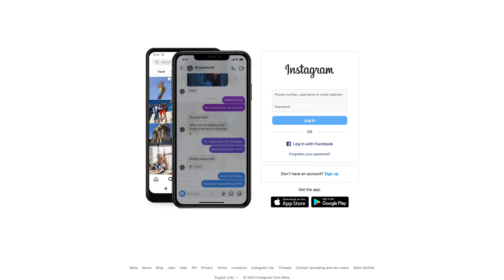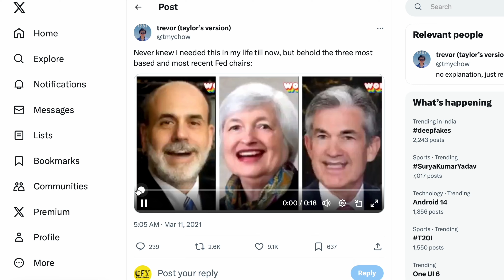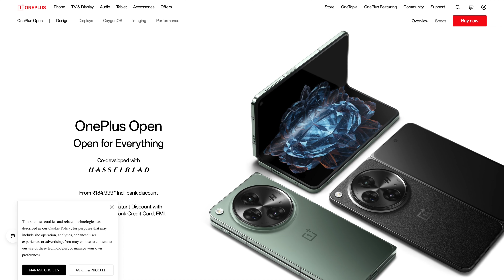No Sound Call SCAM - Top trending AI Scam & UPI Scam 🔥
Namaste, Ye video me hum baat karne wale hai No Sound Call SCAM ke bareme, ye hai ek Top trending AI Scam aur sath hi me hum dekhne wale hai AI Scam ke bareme bhi. Ye No Sound Call SCAM me lagbhag 83 percent log fas jate hai. Isiliye savdhan rahe!

Your queries-
no sound call
bina aawaj wali call
upi scam
upi money transfer scam
iphone discount scam
iphone fake discount

❤️ from Chaska For You

Some content shown in this video is not created by me. It is taken from internet like Instagram & Twitter, but we have fairly use it for the educational purposes only.
Checkout-
to lean more.

00:00 - Intro
00:58 - Real example
02:26 - How it works
04:00 - Some real videos
04:44 - Tips to stay safe
06:24 - Trending topic scam
07:06 - UPI scam
08:06 - Outro